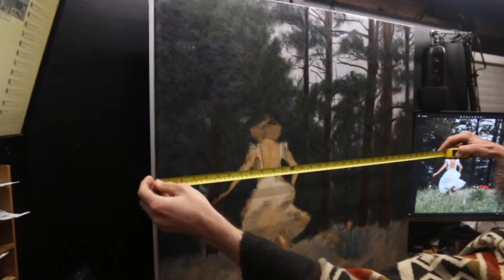Making Art Every Day Until I Break | Day 202